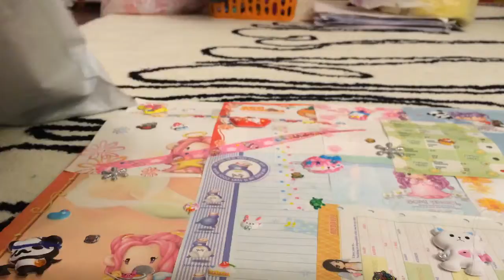Full video of squishies package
Sorry about the first video it was cut off